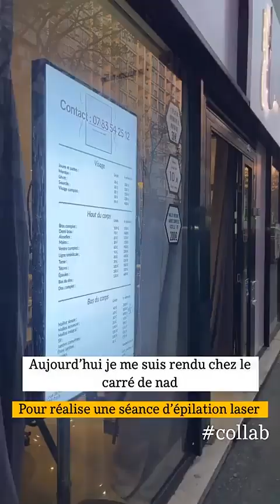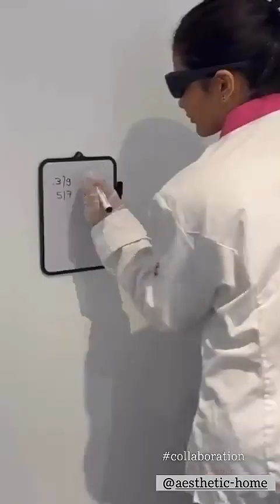CARLA MOREAU - 14 Décembre 2023